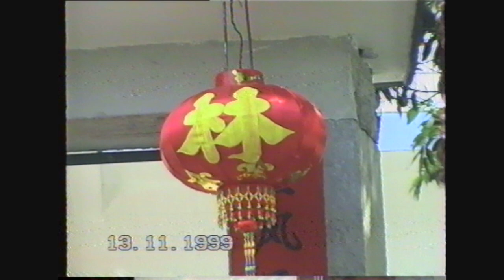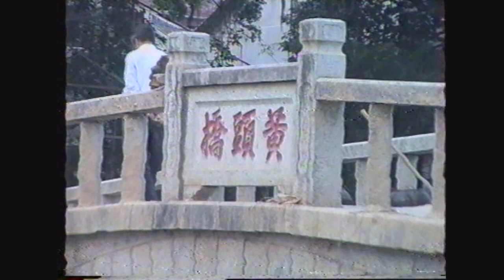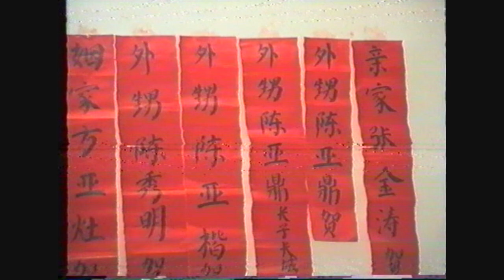1999年福建農村(莆田黃頭村)喬遷辦酒席的珍貴錄像帶視頻!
1999年莆田农村(城厢区黄头村)乔迁办酒席的珍贵视频!
1999年福建農村(莆田黃頭村)喬遷辦酒席的珍貴錄像帶視頻!